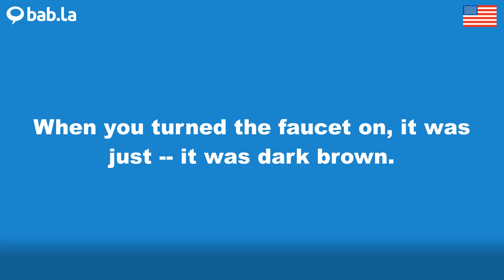FAUCET pronunciation | Improve your language with bab.la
Improve your spoken English by listening to FAUCET pronounced by different speakers – and in example sentences too. Learn and love languages with bab.la.